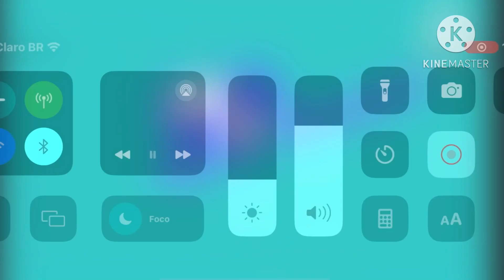Neto Gamer (F1 E2)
Ofuscou-se